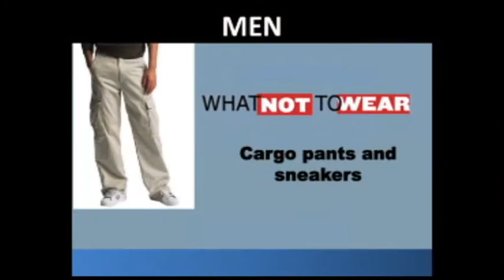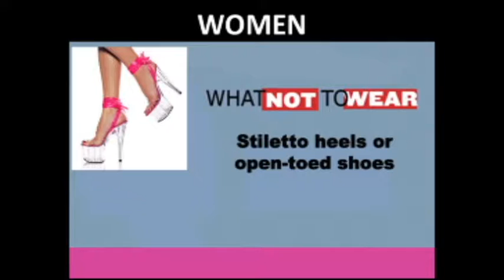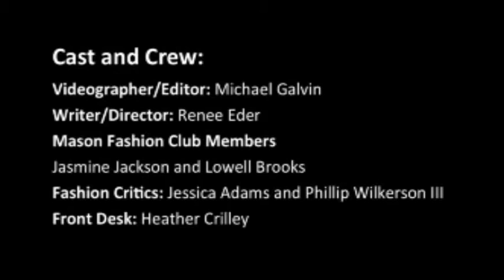What to Wear to a Career Fair *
This video shows some students getting transformed in order to attend a career fair. The video is used in the Job Search & Interviewing module in the Project I-DEA Curriculum.